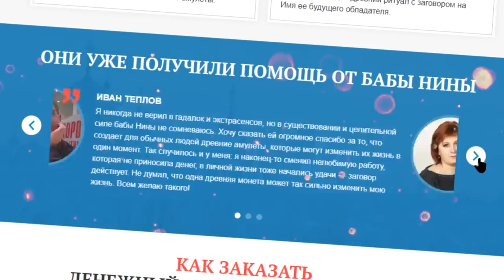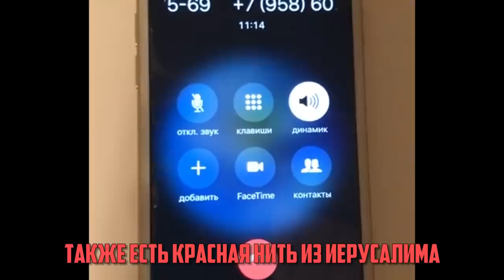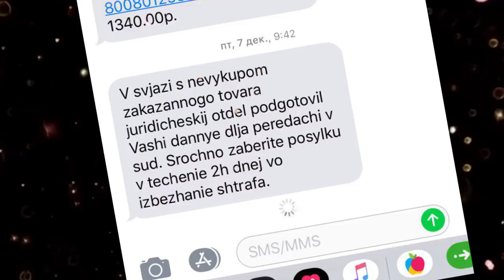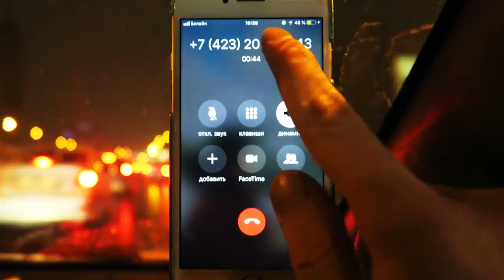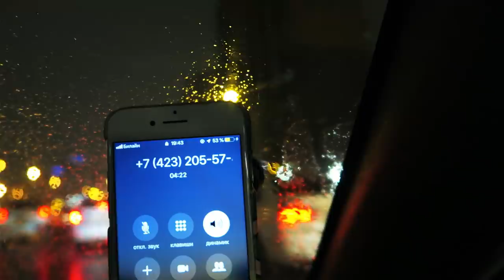Развод на АМУЛЕТ бабы Нины / Разоблачение мошенников / АЙДЕН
Слепая ясновидящая баба Нина продает амулет богатства. Амулет бабы нины заговорен на деньги. Заказал амулет от бабы нины и сделал обзор. Разоблачение мошенников. Мошенники обманывают бабушек. Будьте аккуратны. Звоню мошенникам.